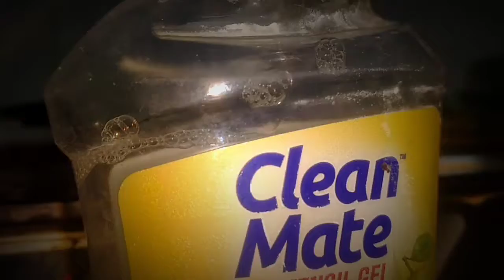Gas stove cleaning vlog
Use these little tips and get your hectic cleaning process simple